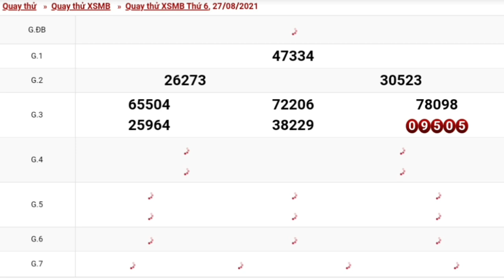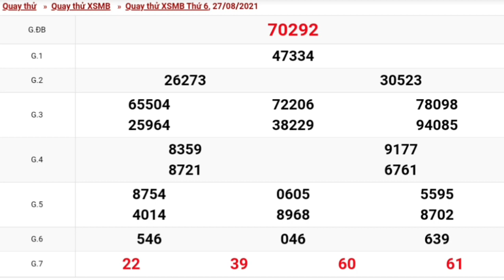XSMB•Quay Thử Dự Đoán kết Quả Xổ Số Miền Bắc Thứ 6 Ngày 27/08/2021